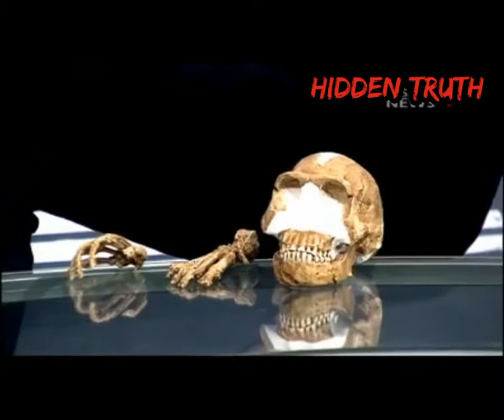Human Evolution EXPLAINED!!! Africa and the missing link 🔗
Baboon Stage!!?? According to this Guy, Africans are different from the Europeans, because they still in the Baboon stage.